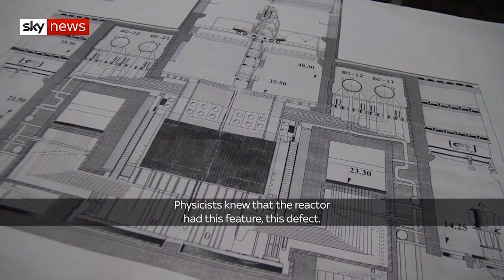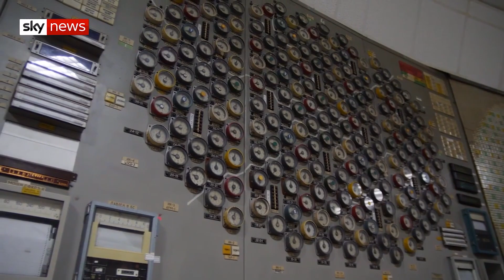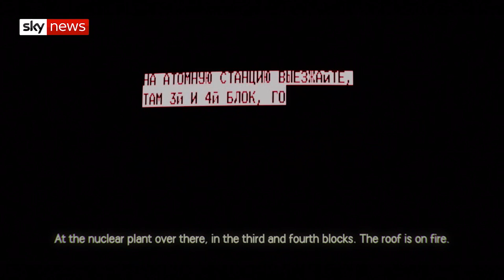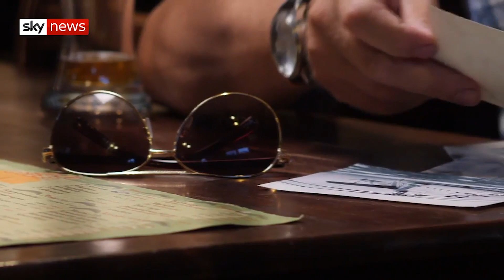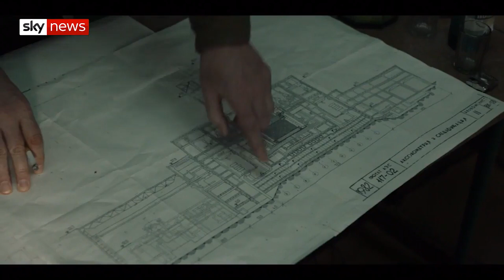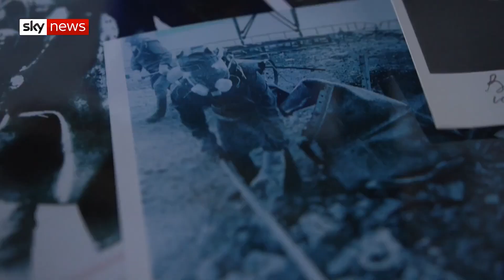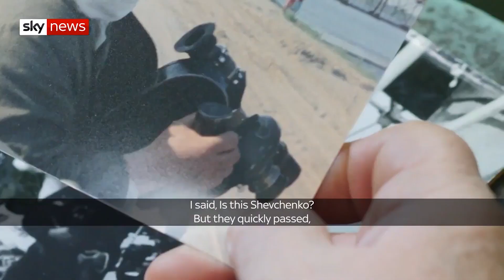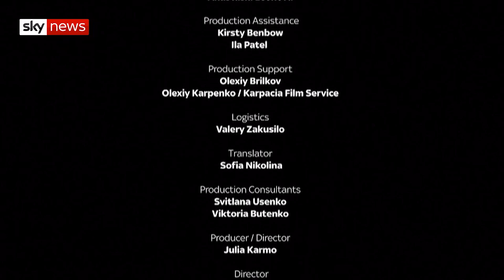El verdadero Chernóbil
➡️ Vea las últimas noticias de Sky News en español suscribiéndose aquí: shorturl.at/cjrD9 Tras el éxito de la serie dramática de Sky Atlantic, este documental nos lleva hasta Ucrania para conocer a algunas de las personas que tuvieron que hacer frente al desastre nuclear de Chernóbil en 1986.

El escritor Craig Mazin dijo que quería llevar al mundo “la verdadera historia aún por contar” de Chernóbil dramatizando los sucesos de aquella noche, así como la respuesta del gobierno y pueblo soviéticos.

La serie ha sido elogiada en Occidente no solo por el público y los críticos de programas de televisión, sino también por expertos.

Cuando el programa llegó a su fin, Sky News conversó con un científico nuclear y un periodista nacidos y criados en la Unión Soviética; sus opiniones (en inglés) se pueden leer

¿Y las de aquellos que sufrieron el desastre?

Los trabajadores de la planta, los bomberos, los buzos, los pilotos, las familias evacuadas de Pripyat, ahora una ciudad fantasma.

Algunas de sus historias, según fueron contadas a Sky News (en inglés)

Para ver otros contenidos, visita y descárgate nuestras aplicaciones